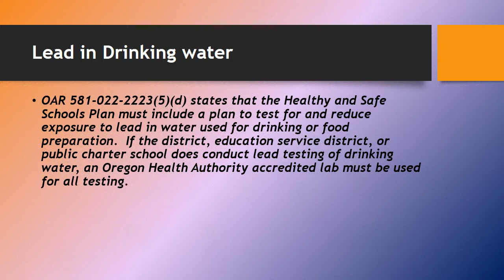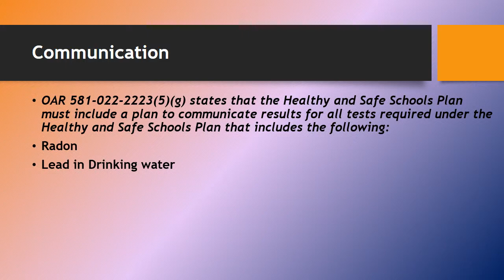Safe and Healthy Schools Video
District Office, Safe and Healthy Schools, 9/27/2016